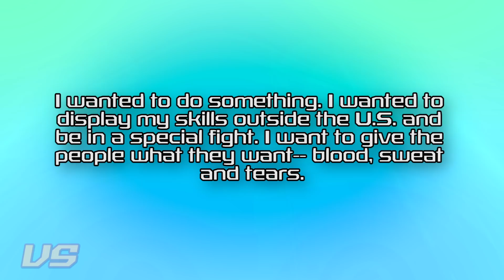TENSHIN NASUKAWA VS FLOYD MAYWEATHER | VERSUS | MMA ?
On November 4th, 2018, just out of the blue, it was announced that Floyd Maywether would be coming out of retirement but as a mixed-martial artist. But this is not a Rocky Balboa story of the underdog getting his one and only shot in the ring. Tenshin Nasukawa is known as a force to be reckoned with in his home country. After defeating Japan's Rizin Bantamweight Champ by unanimous decision, Tenshin is currently sitting as the Featherweight World Champ.